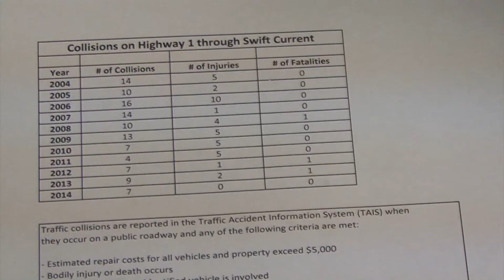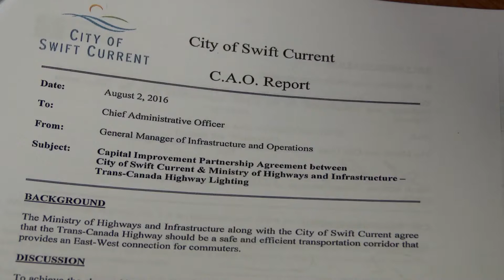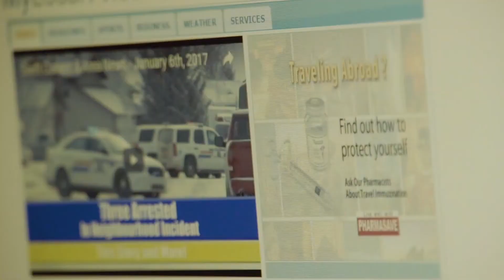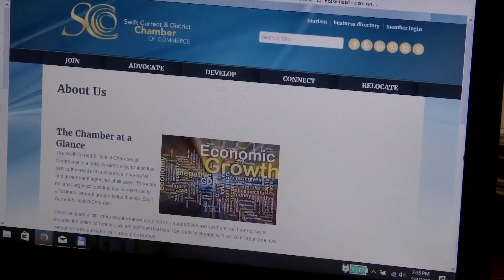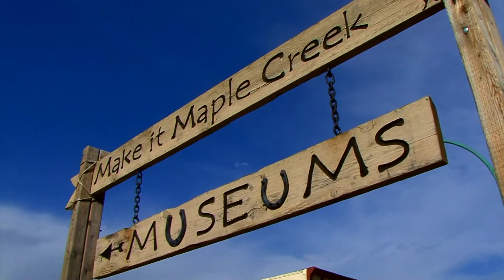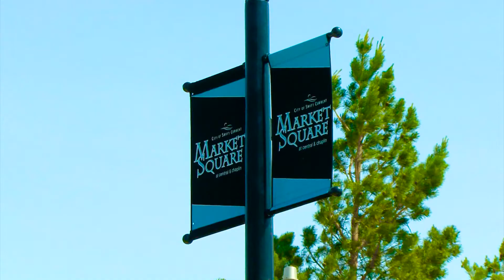Swift Current & Area News - August 4, 2017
Safety Lighting Installed on Hwy#1
New LED lights are being installed along the Trans Canada Highway through Swift Current in an effort to make the roadway more visible at night.

New CEO for Swift Current Chamber of Commerce
Karla Wiens has been appointed the new CEO by the Chamber Board. Wiens replaces Clayton Wicks who formerly held the position.

Housing Construction Underway at Cypress Point Subdivision
Swift Current’s newest subdivision is attracting attraction from numerous home buyers.